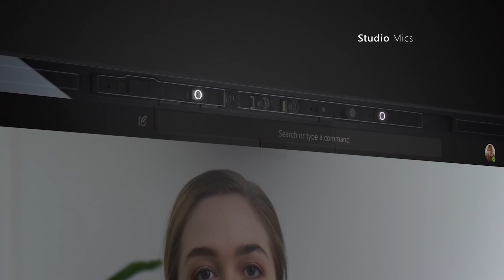Introducing Microsoft Surface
Find the perfect balance of performance, quality and versatility with the new Microsoft Laptop 3! Bring your ideas to life with the PixelSense™ Display with interactive touchscreen and razor-sharp resolution for immersive work & play. Looking for style while you work & create? The Surface Laptop 3 reflects style with a thin, light design making it easy to carry anywhere and everywhere. Surpass the ordinary and give yourself more power to do what you want with a Quad-core 10th Gen Intel® Core™ processor as well as a new AMD Ryzen™ 7.
Now available exclusively in retail at Incredible Connection